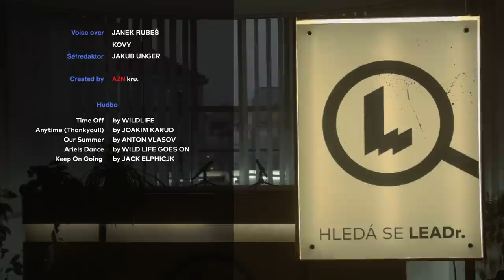3. díl: Všední den? | Hledá se LEADr.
Je tu 3. díl. Tentokrát budou soutěžící bojovat sami za sebe. “Prokaž, že jsi lídr, dokaž vlastními činy, že i jednotlivec může mít vliv na společnost.” To je úkol, na který má každý ze čtyř zbývajících soutěžících pouhé 2,5 hodiny. Lze takový úkol zvládnout? Jak se s ním poperou Zdislava, Jakub, Viktor a Matěj? A co na to říkají Kovy a Janek Rubeš?

Tentokrát pojedeme přímo k soutěžícím domů a poznáme Zdislavu, Jakuba, Viktora a Matěje trochu lépe. Podíváme se, jak žijí, a potkáme lidi, kteří jsou pro ně důležití. Navíc bude muset každý z nich vymyslet, jakým způsobem splní úkol. Na konci jejich výkon opět zhodnotí porota složená z Jindřicha Šídla, Silvie Lauder, Veroniky Sedláčkové a Karla Strachoty. Do dalšího kola pošle už jen 3 soutěžící. Soutěž má celkem pět kol a ve finále o celkovém vítězi rozhodnete právě vy, diváci, hlasováním na (16. a 17. května).

Vítězka nebo vítěz odjede za odměnu na stáž do zahraničí.

Hledá se LEADr. běží na Seznam Zprávy každou středu od 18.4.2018.

Hledá se LEADr.
Autor: Karel Strachota
Režie: Jan Syruček
Scénář: Karel Strachota, Marianka Macková, Dužan Duong, Jan Syruček
Porota: Karel Strachota, Veronika Sedláčková, Silvie Lauder, Jindřich Šídlo
Střih: Viet Duong
Kamera: Dužan Duong, Honya Tran, Saimon Phan
Scénografie: Marek Špitálský
Zvuk: Petr Kolev
Produkce: Thuy Linh Mai, Zuzana Kozáková, Marianka Macková
Obrazová post-produkce: Saimon Phan

Voice over: Janek Rubeš, KOVY
Šéfredaktor: Jakub Unger

Created by: AZN kru

Pořadatel soutěže: Člověk v tísni a JSNS.cz
Partneři: SMSČR, ČRDM, Strukturovaný dialog, ČSU
Mediální partner: Deník
Za finanční podpory: Lepší škola, Nadační fond Avast, Ondřej Fryc
 Poděkování: Bystrouška

Výroba: Člověk v tísni, o. p. s.